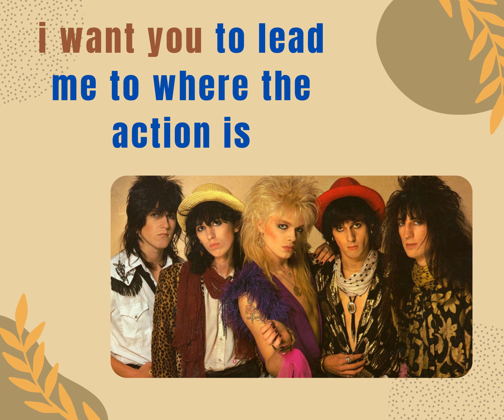Hanoi Rocks Prayer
Prayer is a great way of getting closer to God.  With our love of rock music, we often find inspiration in songs, so why not combine the two?  This one’s a prayer for DARING TO BE DIFFERENT, inspired by songs of HANOI ROCKS.